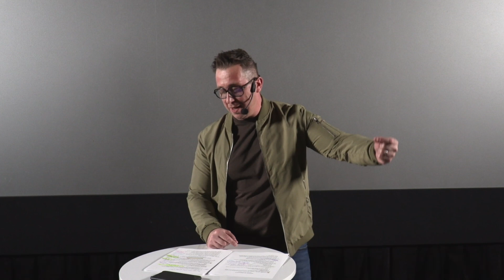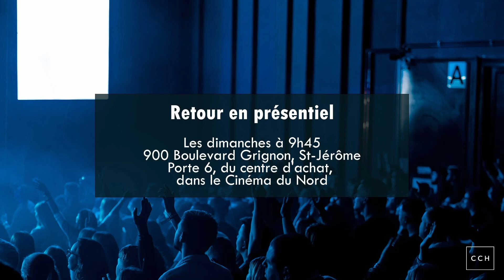Laurent Fabregues | Série: Ménage de printemps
Pasteur : Laurent Fabregues